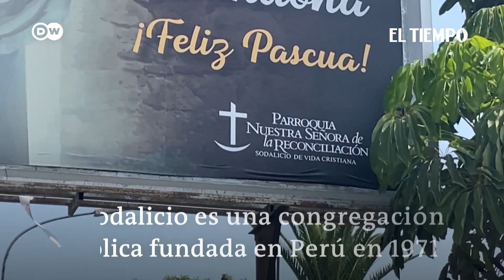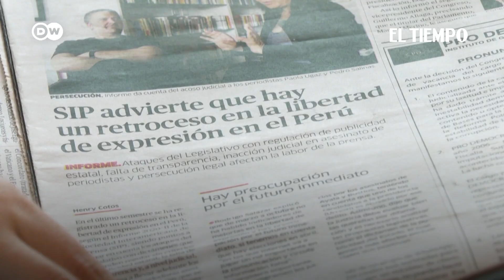Libertad de prensa en Perú | El Tiempo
Noticias de último momento: 'Mitad monjes, mitad soldados' es un libro con consecuencias para sus autores, Pedro Salinas y Paola Ugaz. Los periodistas sufren amenazas de muerte tras haber destapado una serie de abusos en una organización católica.